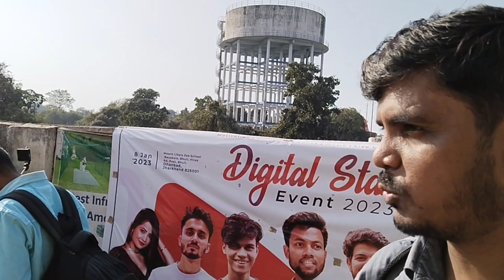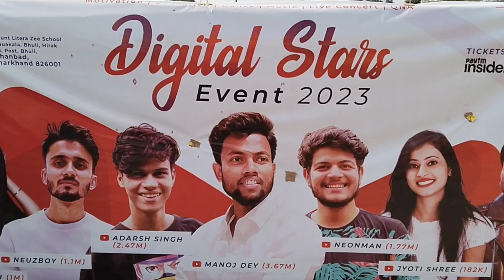Manoj Dey Digital Star Event || देखिए देश के कहां कहां से लोग आए Event Attend करने के लिए || Dhanbad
Hello Viewers Mera Naam Chiranjeev Kumar Gupta Hai Welcome Back To My New Youtube Vlog So Guys Manoj Dey Ke Digital Star Event Me Main Bhi Gaya Tha Aur Kaafi Youtubers Jo Kaafi Dur Dur Se Aaye Huye The So Guys Ye Sabhi Bhai Bahut Mehnat Karte Hai So Please Aap Sab Inko Support Karo Aur Inke Channel Ko Subscribe Karke In Sabko Motivate Karo Aur Apko Ye Video Kaisa Laga Mujhe Comment Karke Jarur Bataiyega And I Hope Ye Video Aap Sabhi Ko Pasand Aayega Jyada Jankari Ke Liye Bane Rahiye Aur Dekhte Rahiye

Please Follow Me On Other Social Media Platform